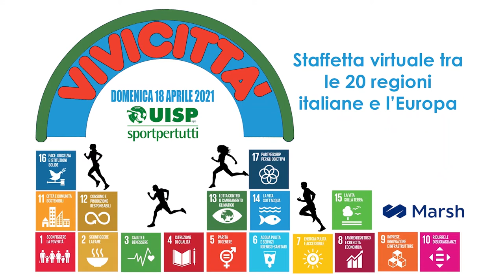Uisp per sviluppo sostenibile: Global Goals 7 Energia Pulita e Accessibile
Global Goals 7: LAZIO Simone Menichetti, presidente Uisp Roma che gestisce impianto pubblico Fulvio Bernardini, partnership con Ecopneus